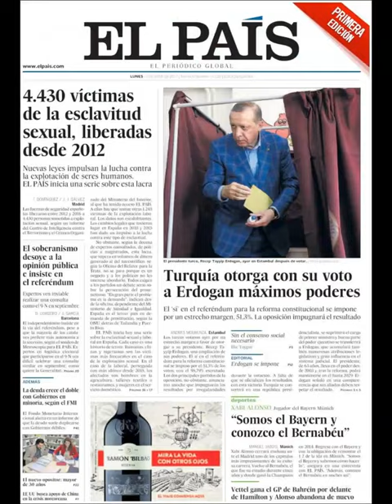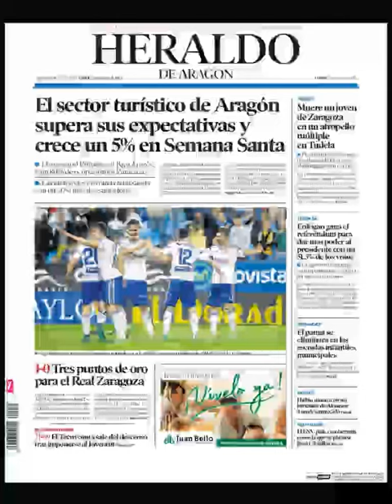Noticias Lunes 17 Abril 2017 Principales Portadas Titulares Diarios Periódicos España Spain News